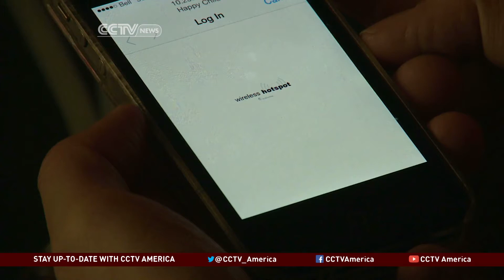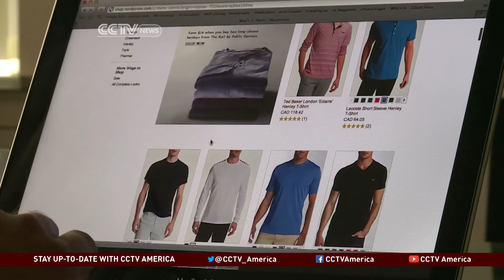Privacy Concerns over the Use of Technology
But in some cases, that "free" browsing comes at a cost. Kristiaan Yeo explains from Toronto.